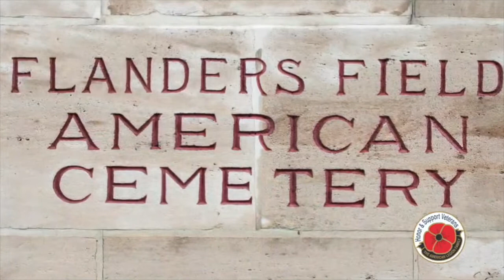In Flanders Fields | American Legion Auxiliary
The Friday before Memorial Day is The American Legion Family National Poppy Day®.
A day to remember the fallen and honor the living.
The poppy became a symbol of remembrance and hope following deadly battles in Europe during World War I.
The red flowers bloomed in the battlefields where lives were lost.
Now, more than a century later, the poppy remains a universal symbol of the sacrifices made by servicemembers.
In 1915, Lieutenant Colonel John McCrae wrote the wartime poem “In Flanders Fields” while serving on the front lines.